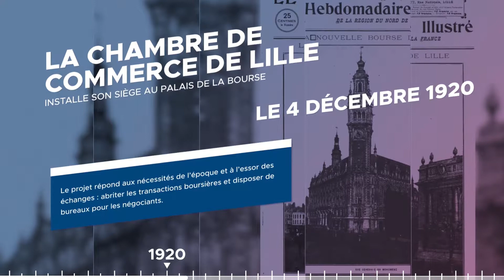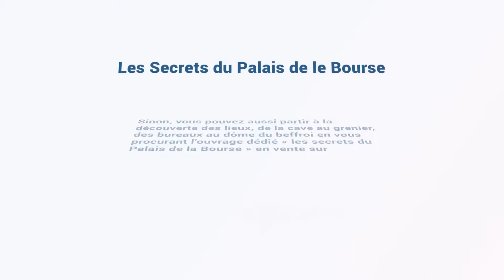L’histoire du Palais de la Bourse à Lille - CCI Hauts-de-France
Siège de la CCI Grand Lille depuis décembre 1920, découvrez l'histoire de l'un des bâtiment les plus emblématique de Lille.

Réalisation : l'Agence Y